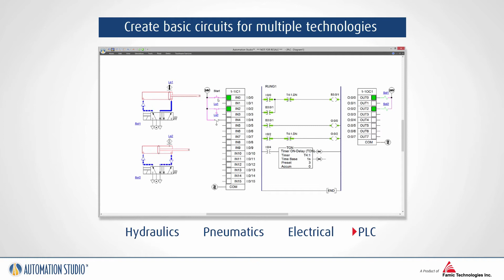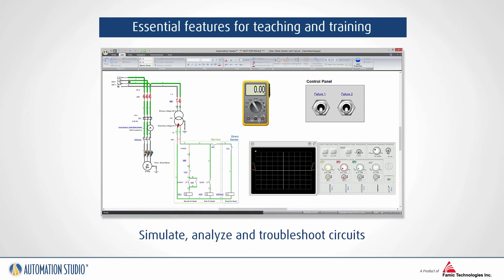AS EDUC Promotional Video | Product Overview